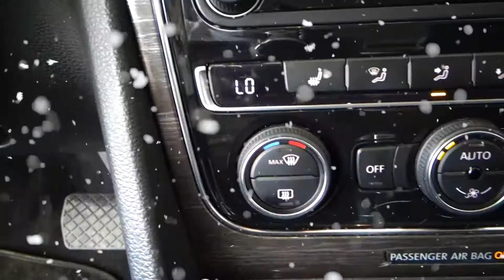Volkswagen / Passat / 2016 - 4682